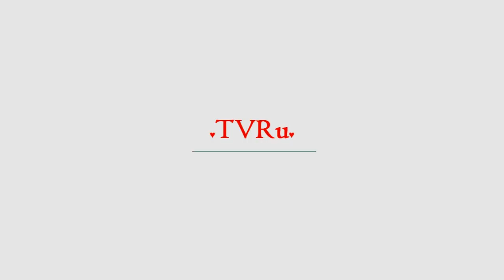Судьба Анны Банщиковой: "Семь лет мы не расставались с Максимом Леонидовым ни на секунду. А потом...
Судьба Анны Банщиковой: "Семь лет мы не расставались с Максимом Леонидовым ни на секунду. А потом разошлись..." | TVRu
29 июня 2018 Анна Банщикова буквально ворвалась в актерскую профессию. Впервые она появилась на экранах, еще будучи студенткой режиссера Дмитрия Астрахана, который снял ее в массовке фильма "Ты у меня одна", а потом дал роль в картине "Все будет хорошо!". После окончания института она оказалась одной из немногих своих однокурсников, кого сразу взяли в театр. Но в 21 год она без памяти влюбилась в ...